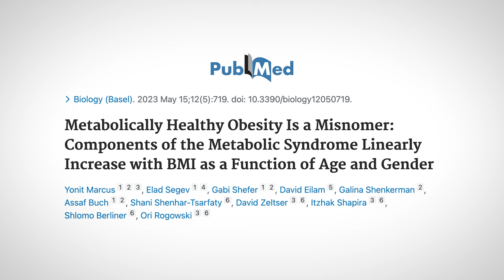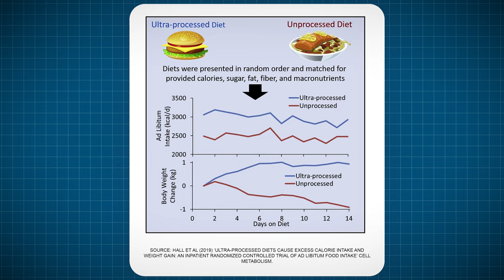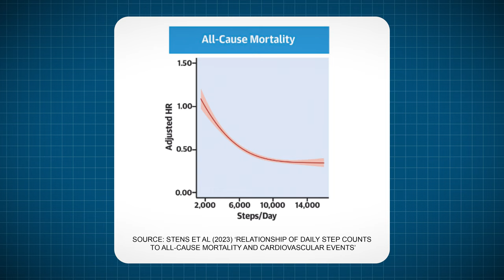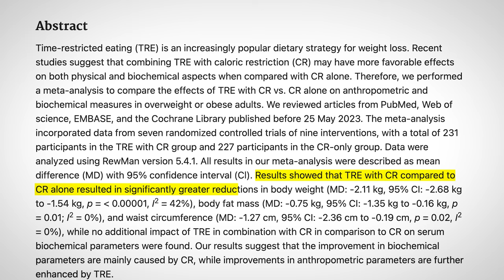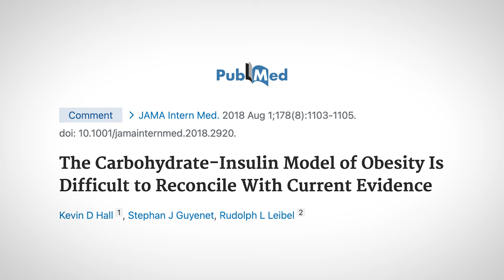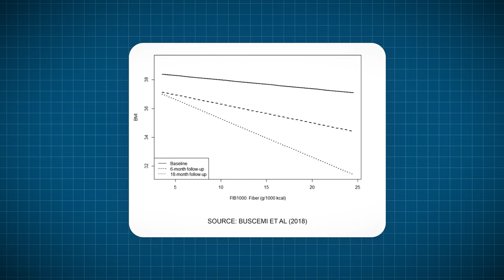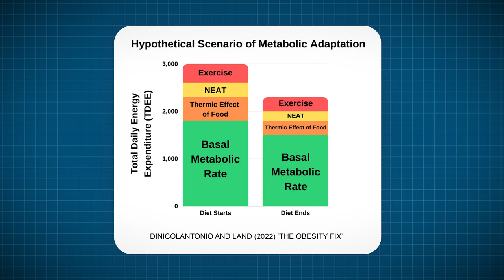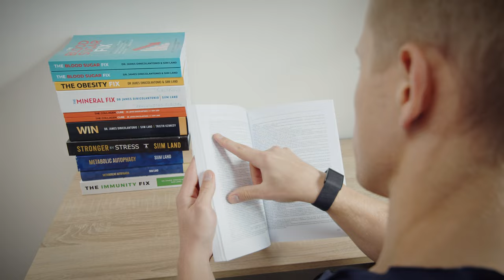My Evidence Based Weight Loss Routine - Lose Weight Easy and Keep It Off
Timestamps:
01:05 What Caused the Obesity Epidemic
03:13 Calories and Weight Loss
04:02 What Makes Up Your Metabolic Rate
07:30 How Much Protein for Weight Loss
10:20 Intermittent Fasting vs Calorie Restriction
12:22 Low Carb vs High Carb Diets
17:35 How to Prevent Muscle Loss
19:20 How to Prevent Weight Regain